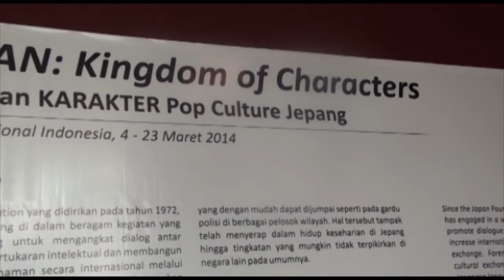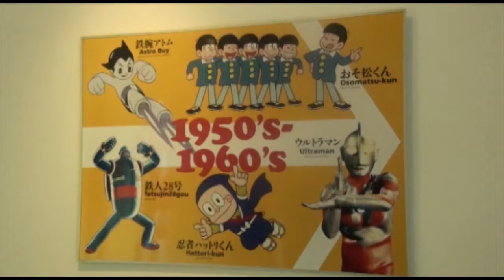[Liputan] Japan Kingdom of Characters